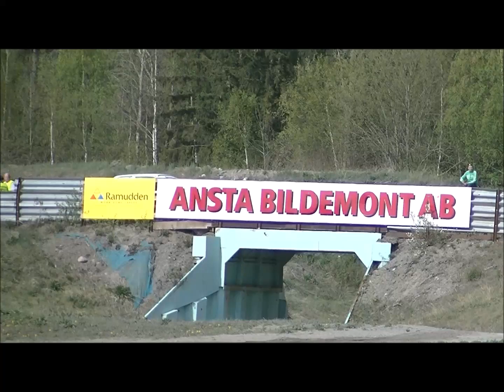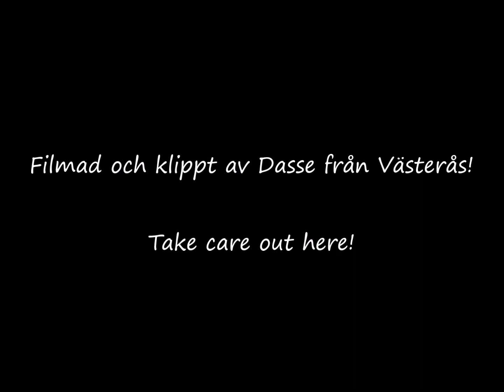Gurkracet Västerås 27/4 2019 Sprintserien (kort film)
Lite blandat från olika heat. Inget helt heat utan gott & blandat helt enkelt :)